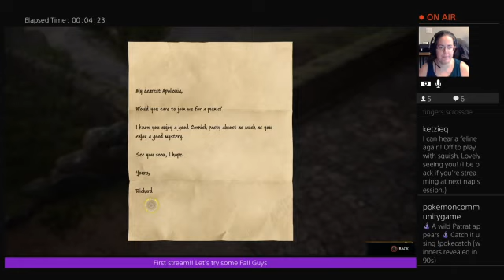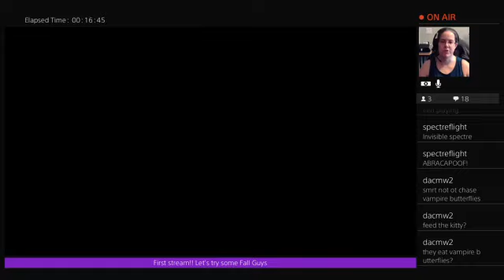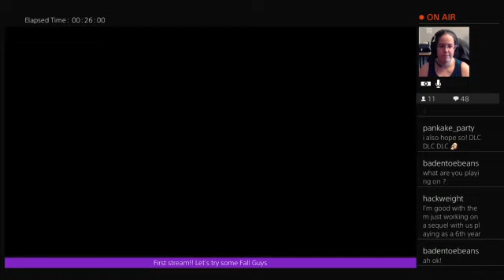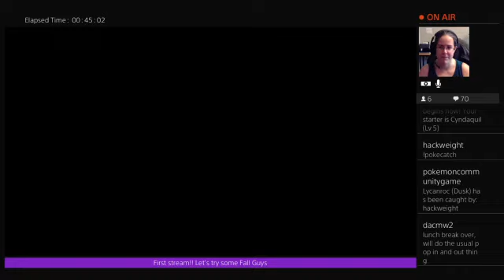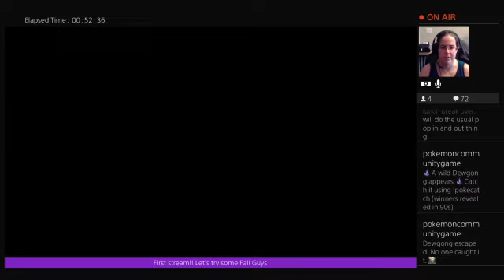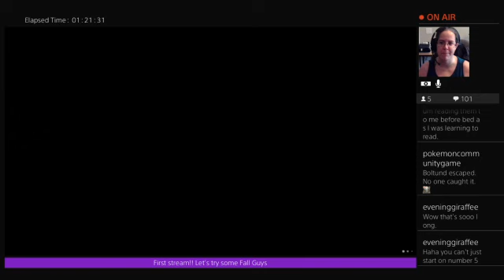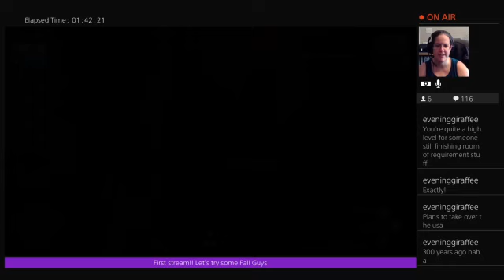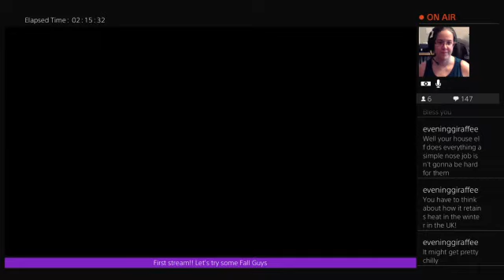Have fun stormin the Library!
Part 2 of our second day of Hogwarts Legacy. Following a game crash we continued our magical journey.